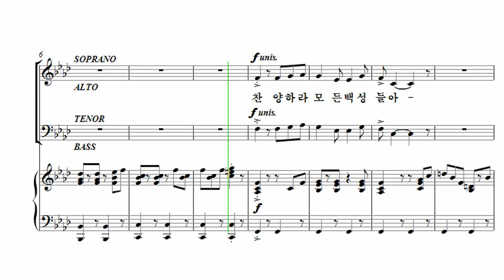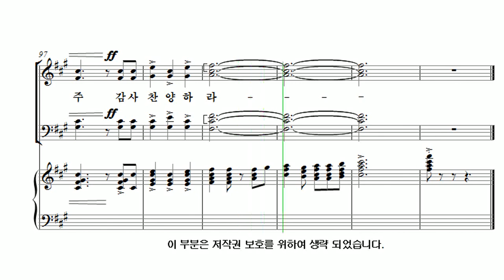[유빌라테 26집] 10. 최지은 - 이스라엘의 노래 Tenor